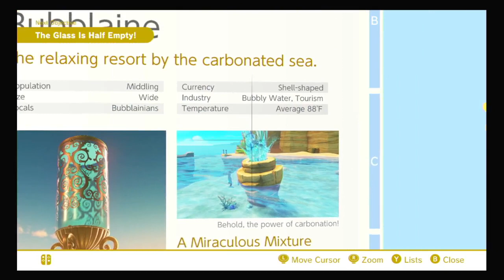Mario odyssey part 9 5/7